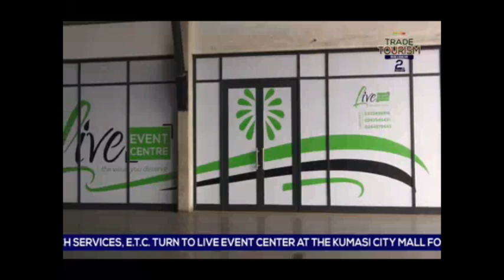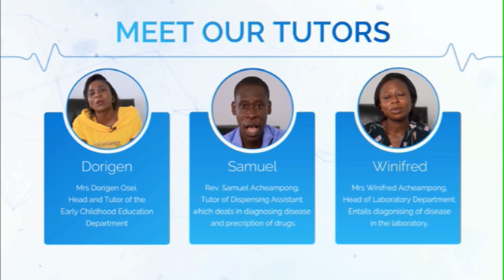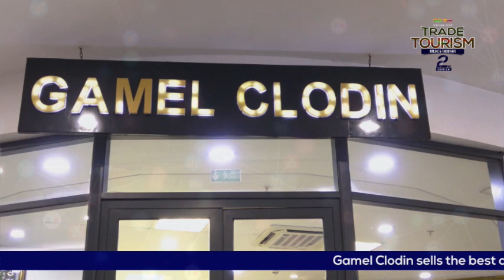NSEM KESE3 19-9-21